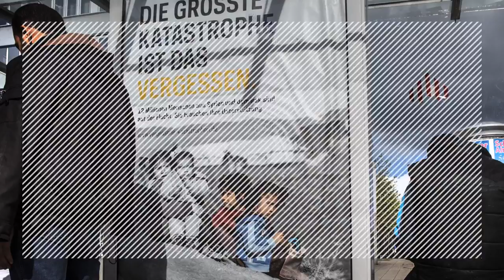Syrian Refugees: The Tough Decision to Leave Your Country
Syrian Doctors Without Borders/Médecins Sans Frontières (MSF) staff members discuss the wrenching decision to leave their homes behind in search of safety for themselves and their families.